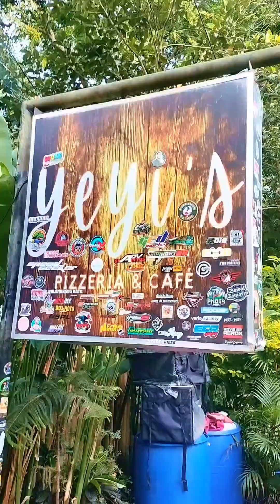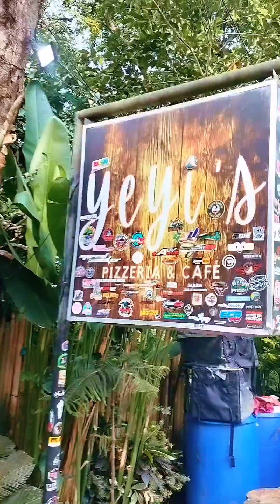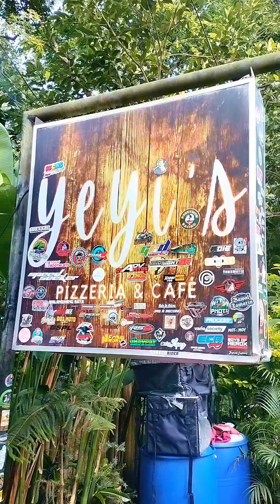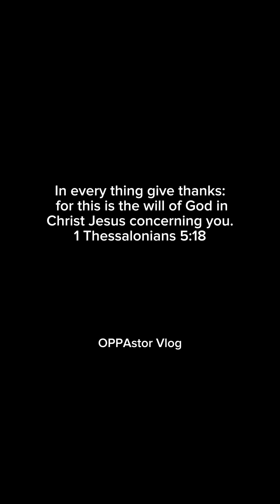Biyaheng Marilaque at Masarap na Almusal sa Yeyi's and Cafe ⛰️🍕☕